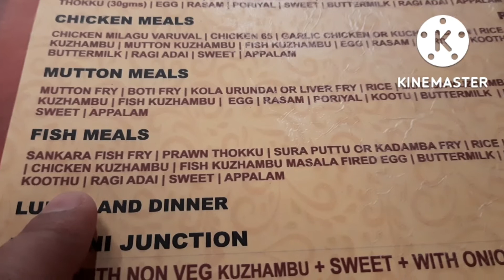हे भगवान 😱 सारा पैसा बर्बाद चला गया || अब ये काम नहीं करेंगे बैठे बैठे बेवकूफ बन गए